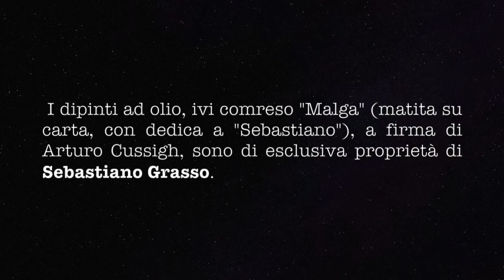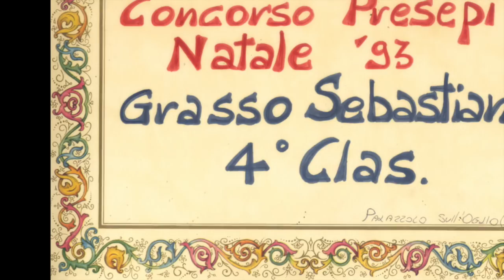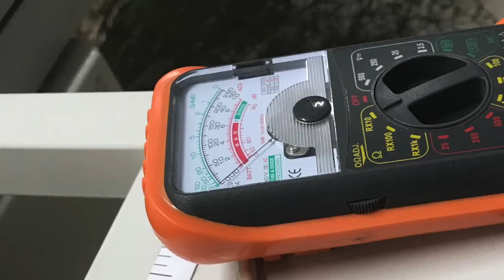PRESEPE FAI DA TE ( quando l'arte si fa incanto - a cura di Sebastiano Grasso )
Questo video va oltre l'essenza di un tutorial, poiché definisce spazi e motivazioni di un presepe d'autore. Sebastiano Grasso importa le regole costruttive acquisite in varie discipline e  costruisce un'incanto, un'emozione. Restituisce valore e dignità ad una sana e antica tradizione cristiana. Sono così sufficienti alcuni pezzi di polistirolo, gesso, colla di coniglio e colori per dare vita ad una grande emozione.